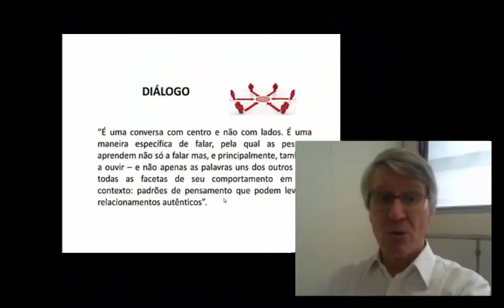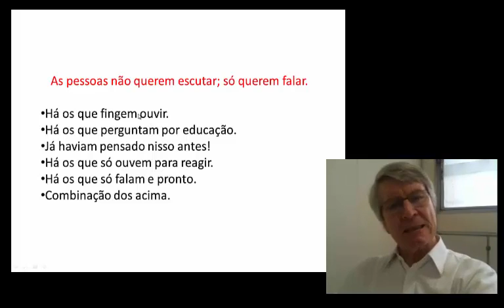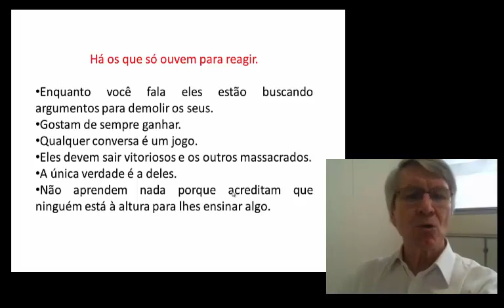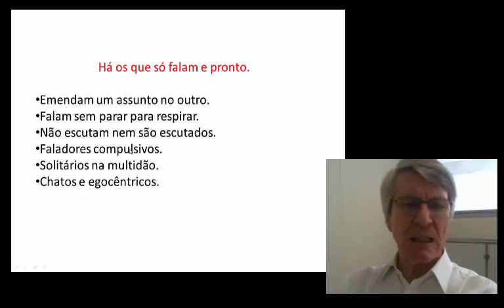COMUNICAÇÃO - parte 1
Haino Burmester